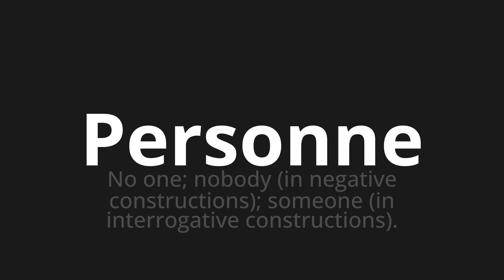How to pronounce Personne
Master the Pronunciation of 'Personne Which means nobody' - which means : No one;Nobody (in Negative Constructions);Someone (in interrogative constructions). 📝 with @BaguettePronunciation 🎓🗣️ - [Your Guide to French]

Learn to pronounce 'Personne' perfectly in French with our easy and engaging tutorial by @BaguettePronunciation! 📖📽️ In this comprehensive video, we provide you with native speaker examples 🗣️👂 and phonetic breakdowns 🎵 to ensure you get the pronunciation just right.

How to say Person in French